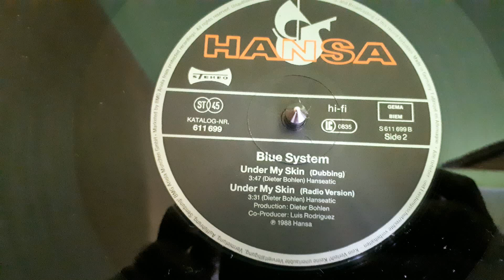Blue System ‎– Under My Skin(Dubbing)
Label:
Hansa ‎– 611 699
Format:
Vinyl, 12", Maxi-Single, 45 RPM
Country:
Germany
Released:
Sep 1988
Genre:
Electronic
Style:
Synth-pop